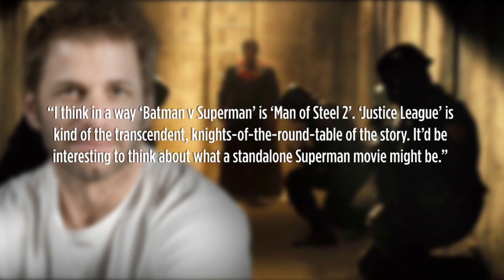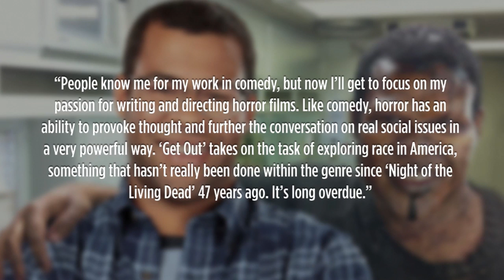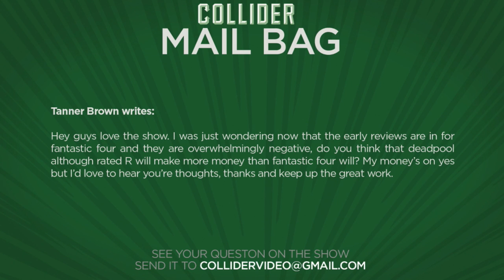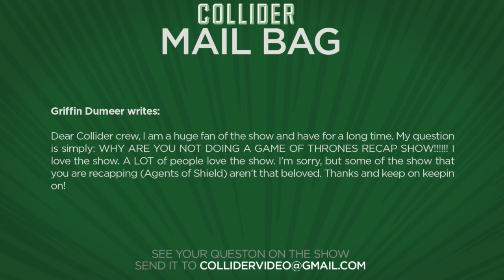Collider Movie Talk - The Martian Review, Will Deadpool Make More Than Fantastic 4?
On this episode of Collider Movie Talk, John Campea, Jon Schnepp, and Mark Ellis discuss the following:

Zack Snyder talks Man of Steel 2

Chris Evans and Jared Leto to join Girl On The Train

The Martian review

Sicario sequel

Peele to direct horror film Get Out

Will Deadpool make more money than Fantastic Four?

Where’s Game of Thrones recap show?

Collider Movie Talk - The Martian Review, Will Deadpool Make More Than Fantastic 4? from Complex.